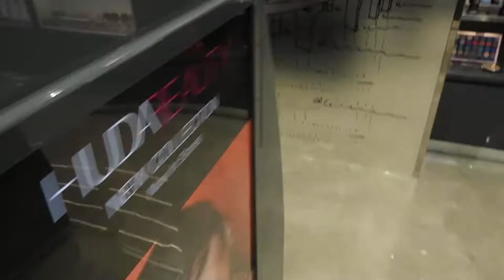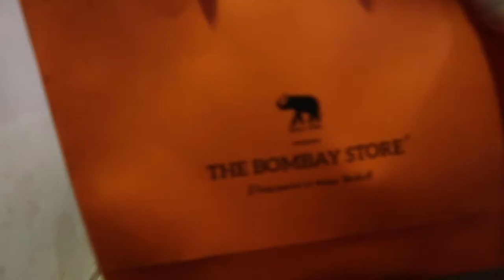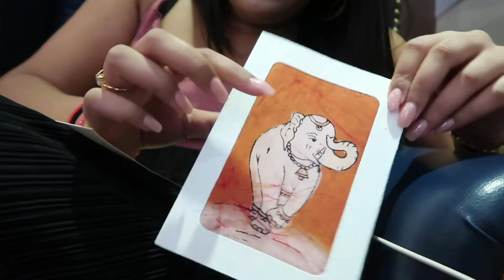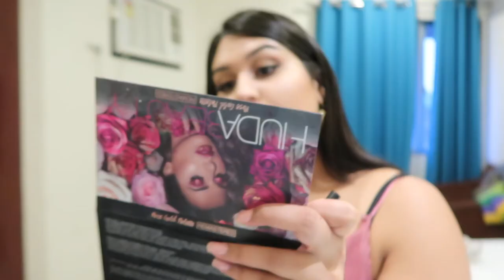Shoppen in MUMBAI | Renuka Rajaram ♥